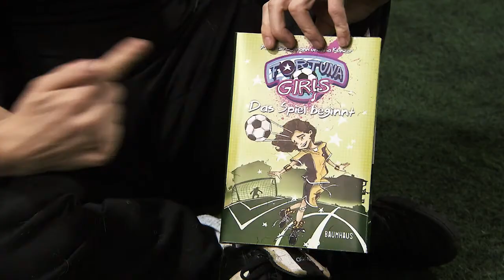"Fortuna Girls" - Nia Künzer zeigt euch den "Doppelten Übersteiger"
"Fortuna Girls" (Band 1 bis 3) ist die neue Mädchenfußball-Buchreihe aus dem Baumhaus-Verlag, geschrieben von ARD-Sportmoderator Peter Großmann und der Ex-Nationalspielerin Nia Künzer. Es geht um Fußball, Freundschaft, Teamgeist und noch vieles mehr. Im Video zeigt euch Nia Künzer exklusiv einen Fußballtrick zum Nachmachen.